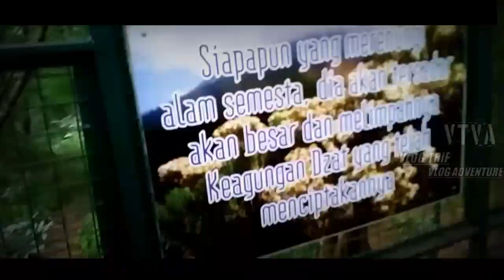Piknik Gratis Di Taman Hutan Siliwangi || With Youtuber Bandung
Welcome Back in Channel VTVA Vlog Trip Vlog Adventure.
Piknik Gratis Di Taman Hutan Siliwangi || With Youtuber Bandung. kali ini Vlog Taman Hutan Siliwangi Bandung,Collab Bareng Youtuber.Kita sodaraan VLOG TRIP VLOG ADVENTURE sama VLOG TRIP VLOG ACTIVITY GUYS.
Menikmati keindahan Sore hari di taman hutan Bandung.baksil,babakan siliwangi,taman hutan raya,taman kota bandung,wisata yang gratis,wisata gratis di bandung,
IG ,FB     : vtvaofficial